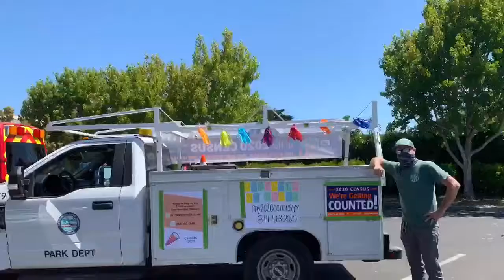2020 Census Caravan pt. 2 - 08.07.2020